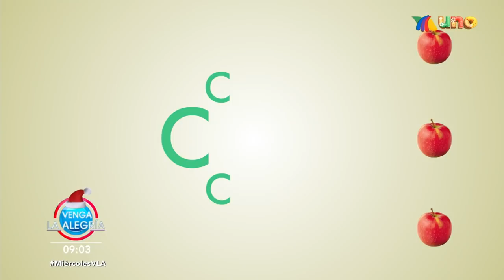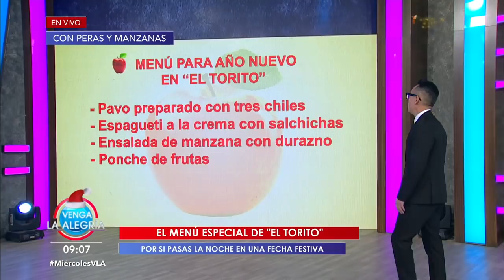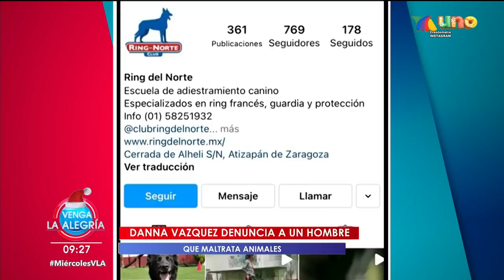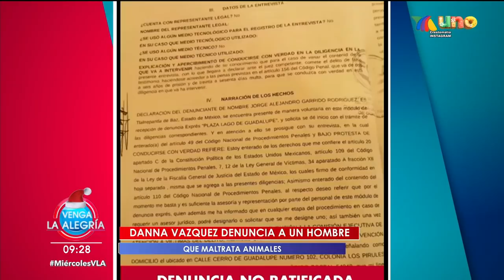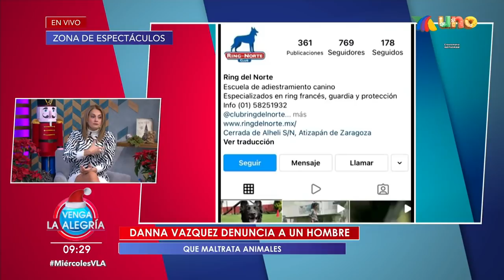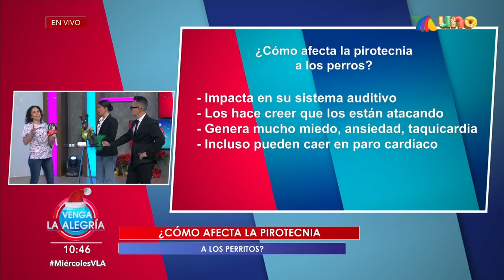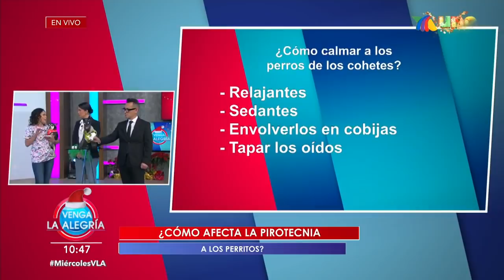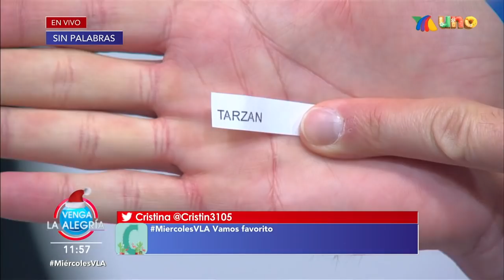¡Brilló la habilidad en el Sin Palabras! | Programa 22 diciembre 2021 PARTE 1 | Venga La Alegría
Los equipos usaron toda su habilidad y astucia para poder convertirse en el ganador del día durante el Sin Palabras.